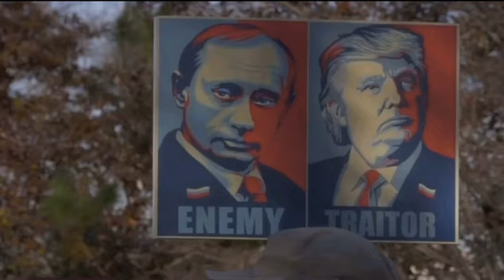Does Putin Fear Trump!!??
Putin admitted he would rather deal with Biden as he is better for Russia. Reading between the lines he’d rather have a dog he can kick than one that bites!!